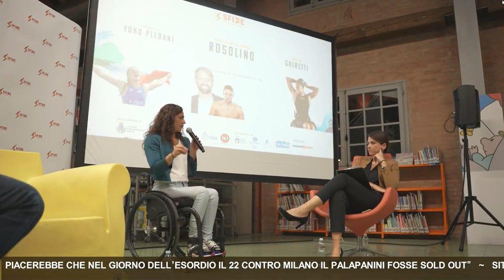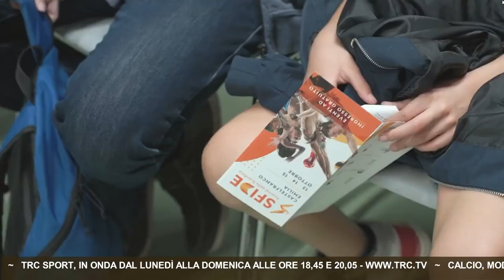SFIDE - TRC sport Modena 16 ottobre 2023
Massiliano Rosolino e Giulia Ghiretti nelle interviste del tg sportivo di TRC